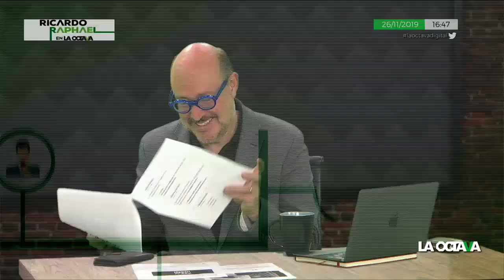¿QUÉ HACE EL ESTADO PARA FRENAR IRA y CRIMINALIZACIÓN DE FEMINISTAS?, cuestiona Cisneros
En la marcha de ayer vi a las mujeres muy dolidas, muy furiosas, pero también muy unidas, menciona Ixchel Cisneros.